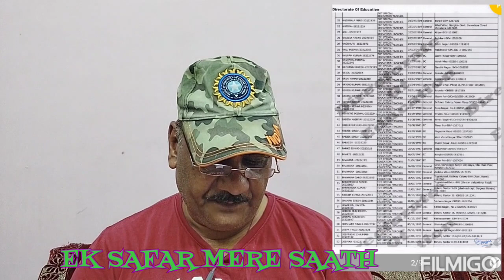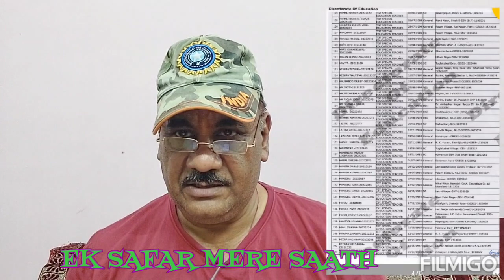DELHI SCHOOL GOT 413 TRAINED GRADUATE TEACHER # DOE RELEASED APPOINTMENT LIST !! LATEST UPDATES 2022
413 बच्चे बने दिल्ली मे टीजीटी @eksafarmeresaathmithileshk9706